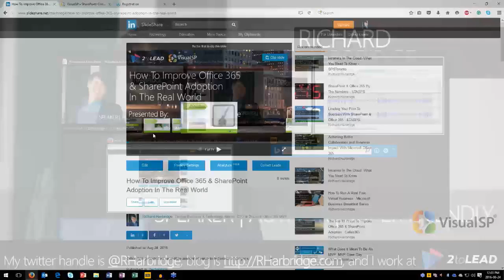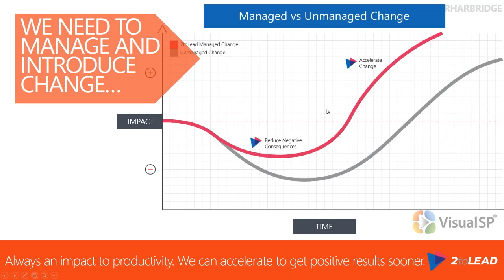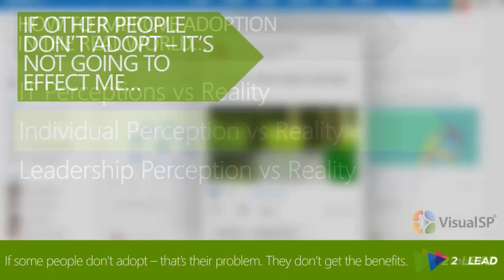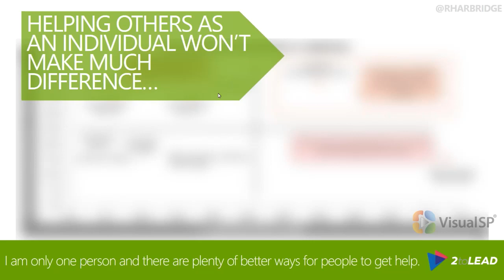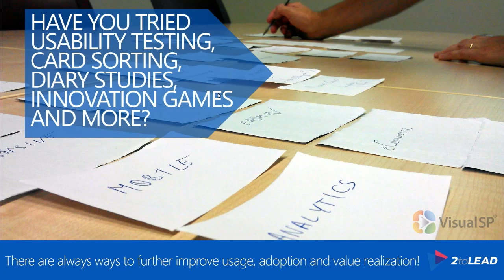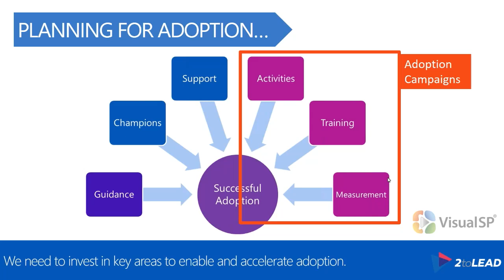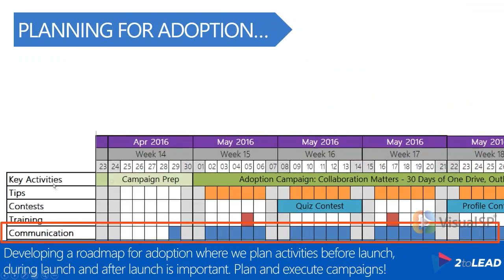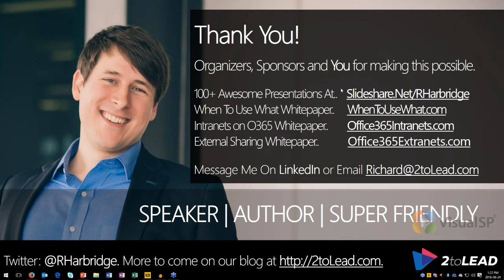How To Improve Office 365 & SharePoint Adoption In The Real World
Office 365 provides an incredible amount of value to individual employees, teams, departments and organizations. Much of this value is not realized immediately upon purchase or even deployment of Office 365. The value is realized as more and more users understand, adopt and embrace the technology that has been implemented. So how can organizations drive faster, sustainable and effective adoption? They perform campaigns, run activities, and take action.
Join Richard Harbridge as he shares industry leading real world experience, advice and activities that other customers are leveraging to get more from Office 365 and drive more meaningful adoption.